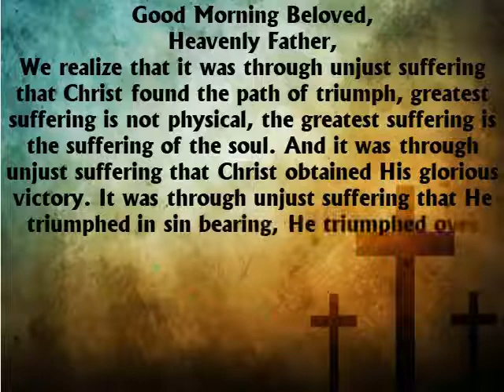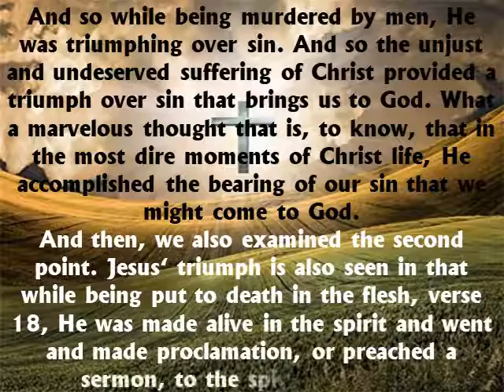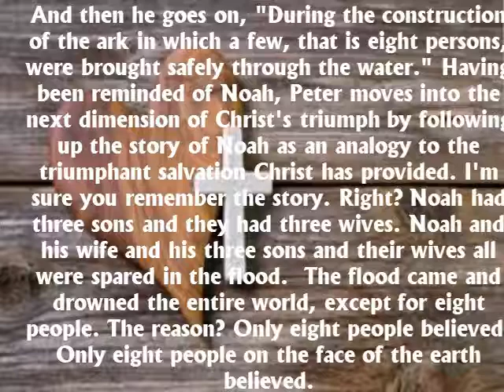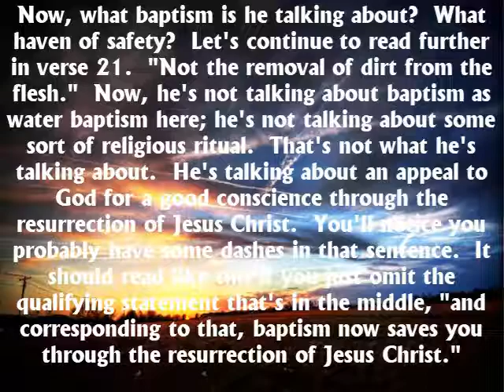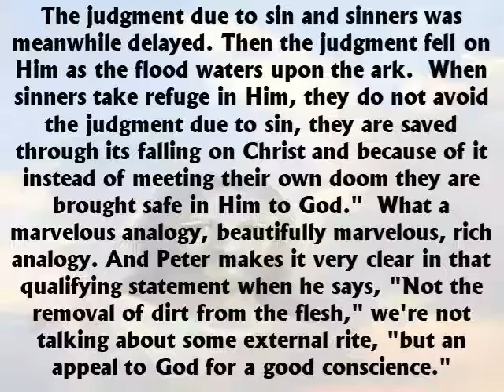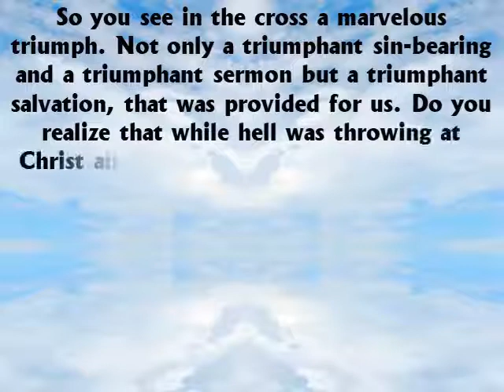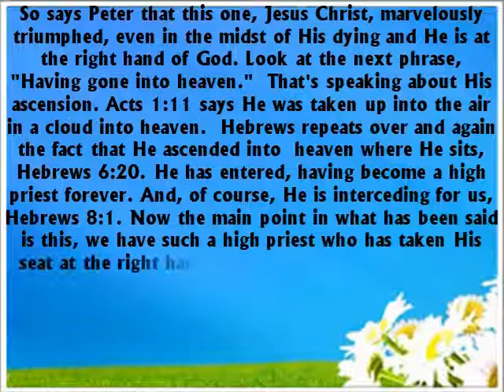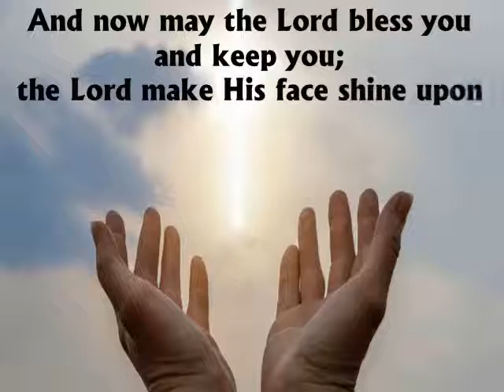Suffering for Christ Part 3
Suffering For Christ - Part 3I Peter 3:20-22 and selected scriptures

Video Production: Jorge Monzon

Sound Engineer: Jorge Monzon

Technical Production: Jorge Monzon

There are no copyright issues with live streaming the videos and music on this site for your church services.This is because all songs are public domain, andall performers have surrendered their copyright performance rights,thereby letting you freely stream or video this music.(This does not apply to links to other Music Websites).